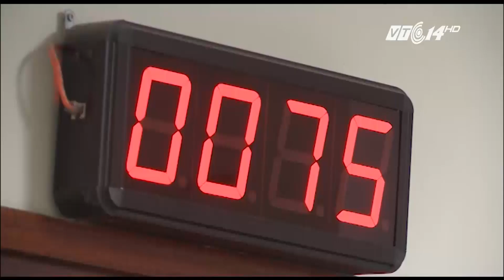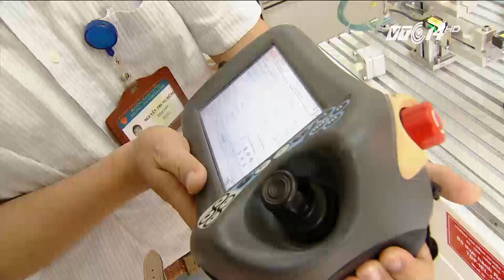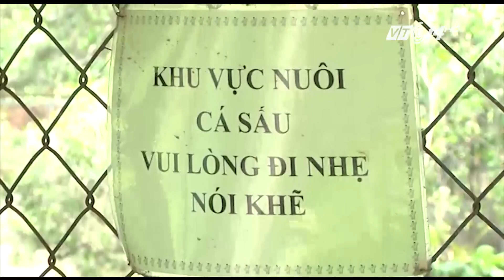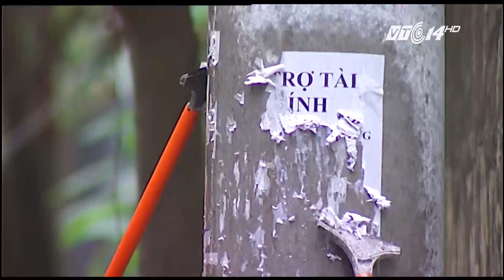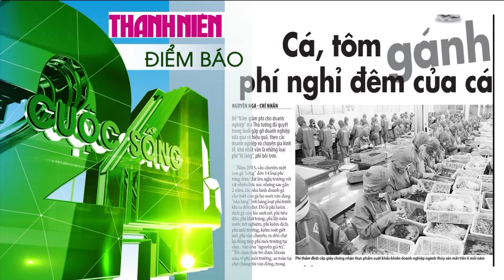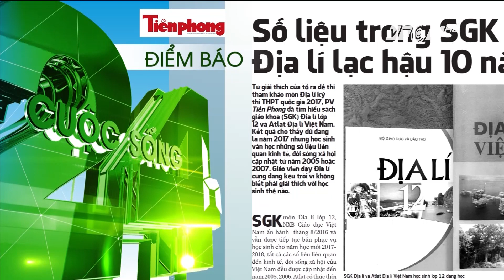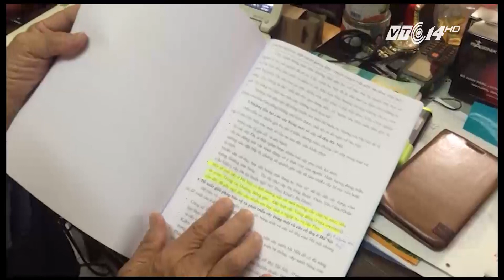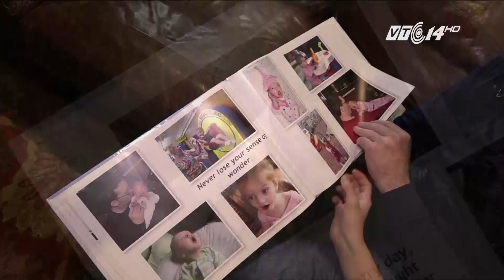(VTC14)_Cuộc sống 24h ngày 19.05.2017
(VTC14) - Những thông tin chính trong chương trình:
- 1 người chết, 23 người bị thương ở Quảng trường Thời đại (Mỹ) khi một ô tô dòng sedan lao vào đám đông.
- Sập nhà ở Sri Lanca, 25 người bị thương.
- Cảnh báo tình trạng gia tăng tỷ lệ bệnh nhi mắc Kawasaki.
- Trẻ em TPHCM sắp được uống sữa tươi mỗi ngày đi học.
- Tầm vóc người Hà Nội tăng 2-3cm sau 10 năm.
- Sau chuối, dưa hấu, lợn… đến lượt cá sấu chờ giải cứu.
- Quản lý cây xanh ở Hà Nội: Vẫn loay hoay chuyện Chặt - Trồng.